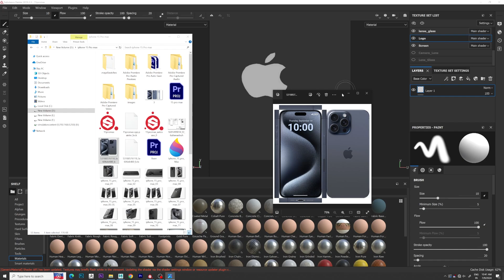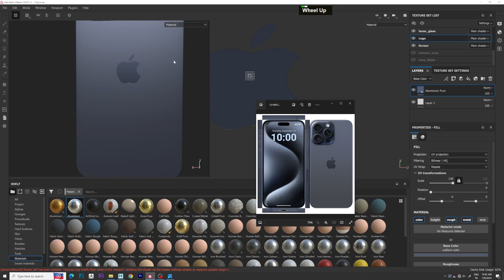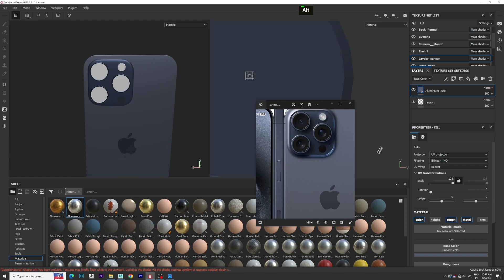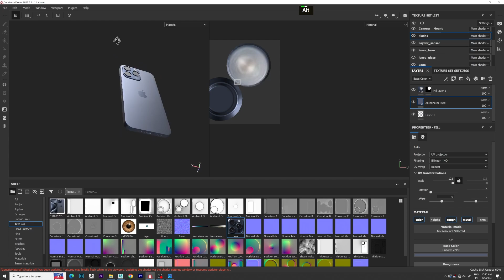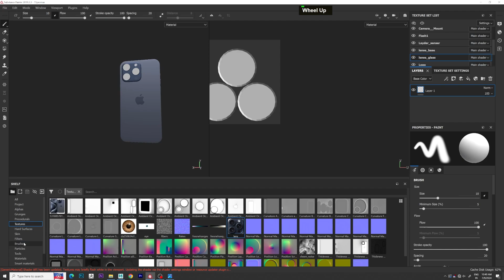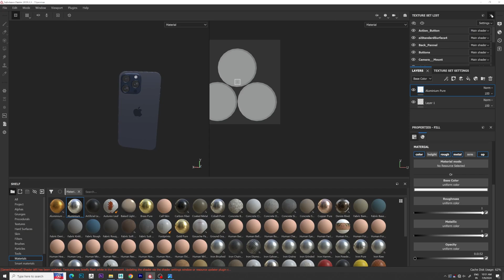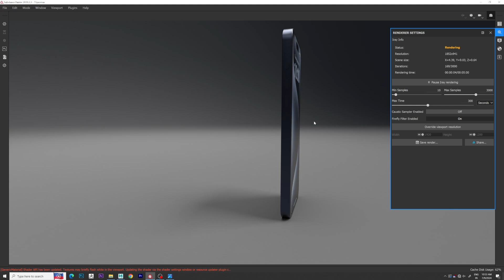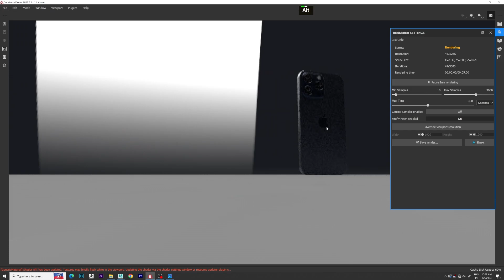Mastering iPhone Texturing in Substance Painter: Part 3#texture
Dive into the world of iPhone texturing with Substance Painter in this comprehensive tutorial series. In Part 3, we'll cover essential techniques and workflows tailored specifically for creating realistic textures on iPhone models. Whether you're a beginner or looking to refine your skills, join us as we explore the intricacies of material creation, detailing, and more in Substance Painter. Start mastering the art of texturing and elevate your iPhone renders to the next level